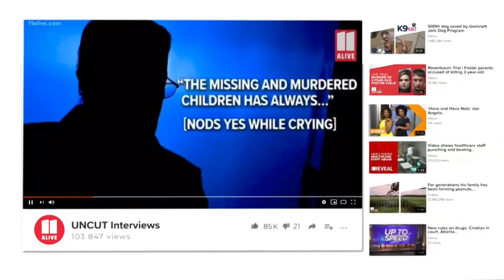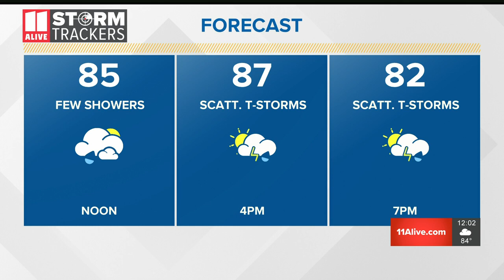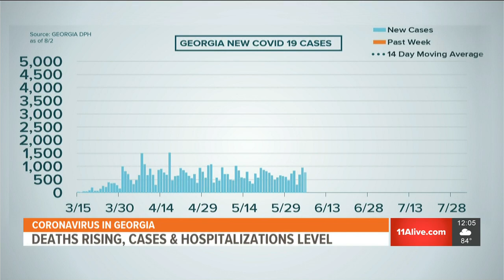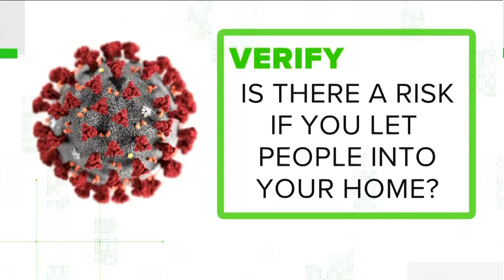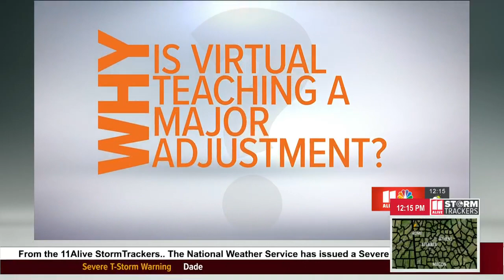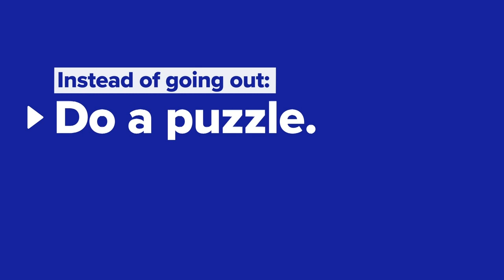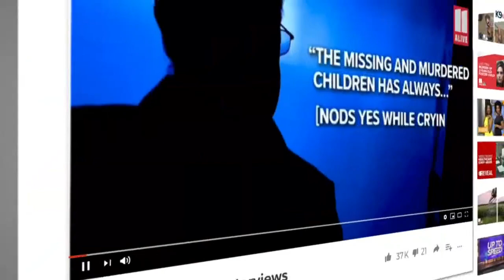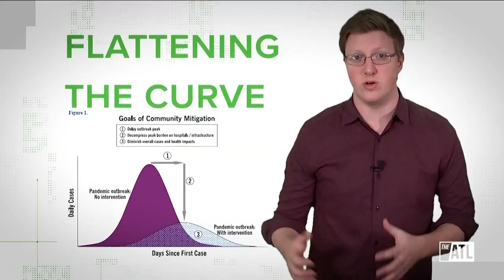School back in session, latest COVID-19 numbers, Ware State Prison violence | 11Alive News at Noon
Two new videos allegedly taken behind a south Georgia prison's walls are providing an inside look at the aftermath of violence that occurred inside on Saturday night.

Now, we’re breaking down what those videos may reveal about a Ware State Prison incident that left two staff members and three inmates injured.